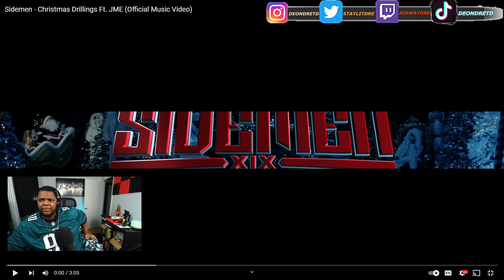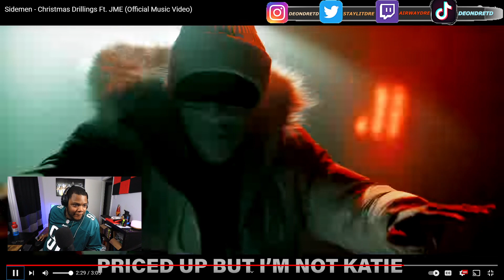Deondre Reacts to Sidemen - Christmas Drillings Ft. JME (Official Music Video)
Sidemen - Christmas Drillings Ft. JME (Official Music Video)

Make sure to follow the Twitch : @AirwayDre